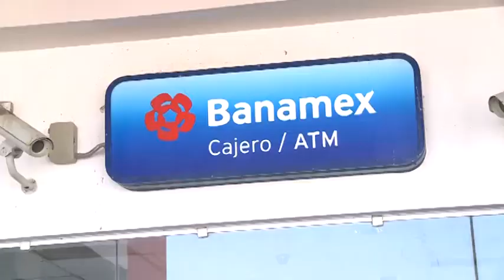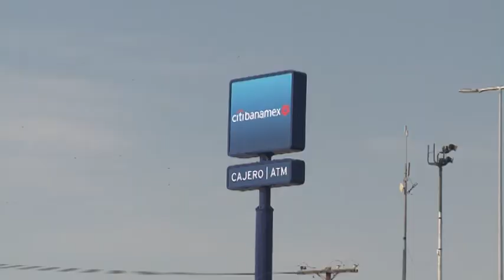Bancos no trabajarán el próximo jueves y viernes Santo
Los servicios de banca móvil estarán funcionando normalmente.